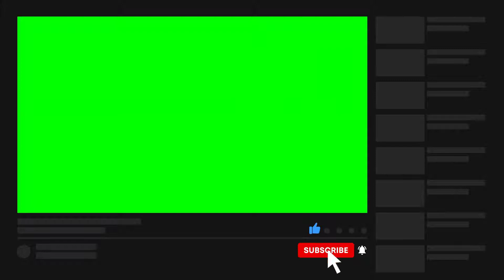Chroma Key inscreva-se/subscribe Full HD 1080p